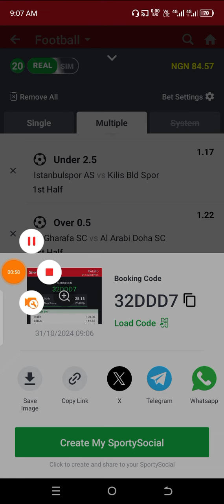Football Predictions Today | 30 Odds For Today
Welcome to MONEY LINE TIPS, your go-to channel for top-notch football betting tips! Whether you need football betting tips for over 1.5 goals, high success rates, or predictions for today, tomorrow, or this weekend, we've got you covered. Explore our football betting tips website and apps for the best betting tips and tricks. Our VIP premium offers exclusive access to accurate football prediction websites, correct score , and the best AI football predictions.

 Are you Interested in Our PREMIUM VIP Tip's?

 For the best football prediction sites 2024, stick with us!